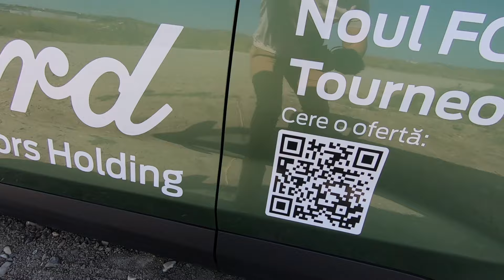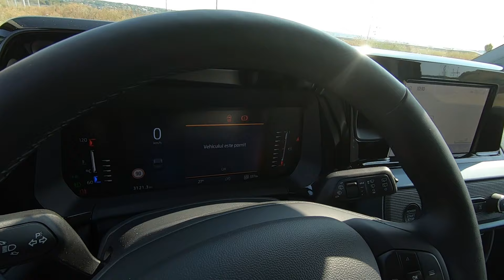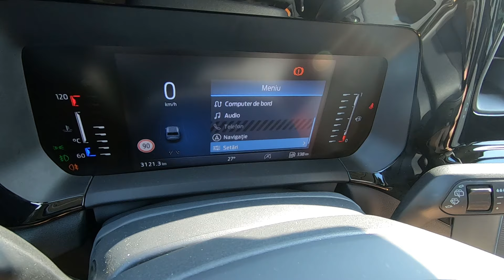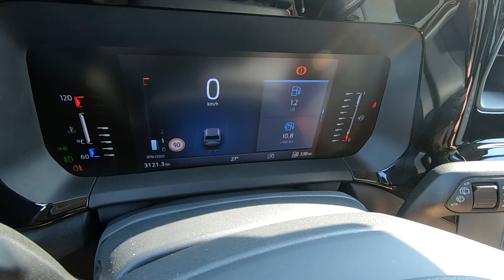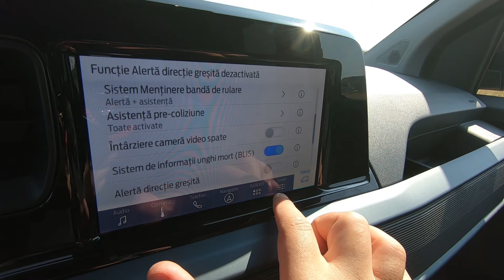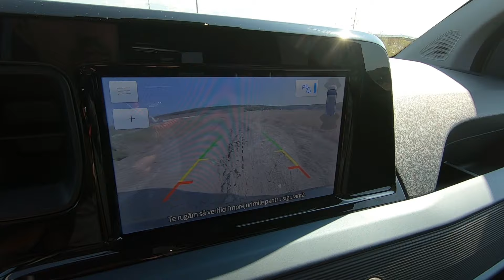New Ford Tourneo Courier 2024 (Active) Review Interior & Exterior Details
This is the review of the 2024 Ford Tourneo Courier II in the Active trim level and the 1.0l EcoBoost 125 hp engine combined with a 6 speed manual transmission. See in my video all the details in this walkaround of the Ford Tourneo Courier: interior, exterior, lights, trunk, practicality, infotainment, multimedia and many more. Enjoy!

Ford Iași - ATI Motors Holding

00:00 Exterior
02:44 Trunk
04:24 Rear seats
06:10 Passenger seat
07:46 Driver seat
09:35 Infotainment & Multimedia
12:07 Engine

Technical details:
Engine displacement: 999 cm3
Power: 125 hp @ 6000 rpm
Torque: 200 Nm @ 1750 rpm

Acceleration 0-100 km/h: ~11 sec

Length: 4343 mm
Width: 1813 mm
Height: 1836 mm
Wheelbase: 2692 mm
Ride height: 170 mm

Kerb weight: 1448 kg
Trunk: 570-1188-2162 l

Fuel tank capacity: 45 l
Fuel consumption (combined): 6,7-7 l/100 km